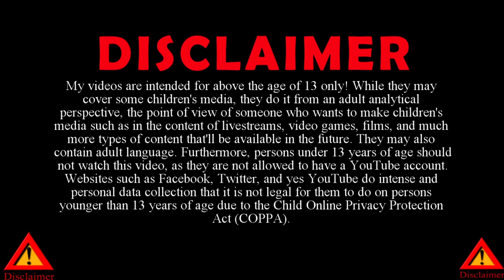McGee's Alice-LIVE STREAM🔴 - COME JOIN Clive Childress!🛎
Hit the Join Button and be apart of the CLIVE SQUAD! ONLY $1 at the least to get sweet perks and an added bonus to be my friend on Roblox!

DON'T FORGET to SMASH the Bell Icon!!!

I can not do any of this without you! You guys are what keeps me afloat. Please help by sharing my channel, streams, videos, etc to the world. The more people who joins our family the happier we all feel and become.

I love to play other games outside of Roblox too! If you have a game suggestion that is Roblox or any other games please do comment them.